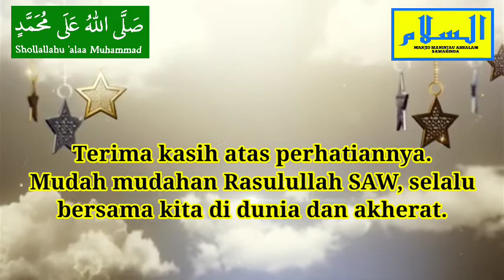Guru Hilmy | Amaliyah Pembacaan Sholawat Burdah, Jum'at 29 Oktober 2021